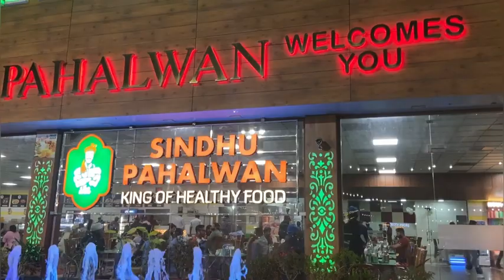First trip together with our cats 🐱 (part1)ladakhivlogger